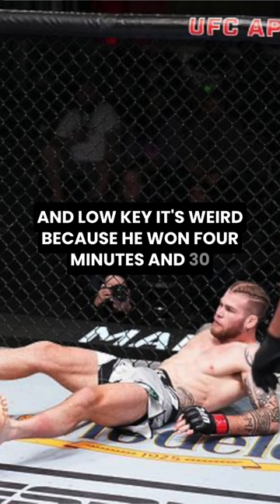Matthew Semelsberger Knocked Jake Mathews Down Every Round